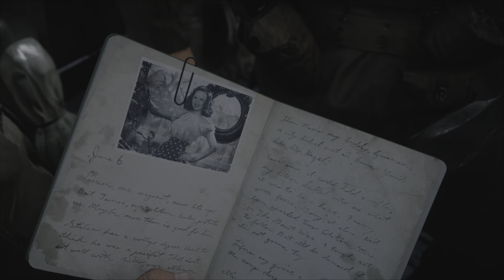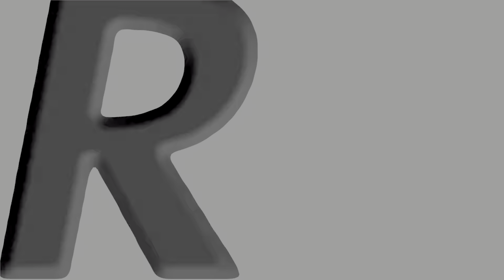Call of Duty WWII PS5 Gameplay - Partida 1 Castellano - 4K 60FPS HDR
LA CAMPAÑA DEFINITIVA DE LA SEGUNDA GUERRA MUNDIAL
Vive la historia de una inquebrantable hermandad de hombres comunes que lucharon por la libertad en un mundo al borde de la tiranía.